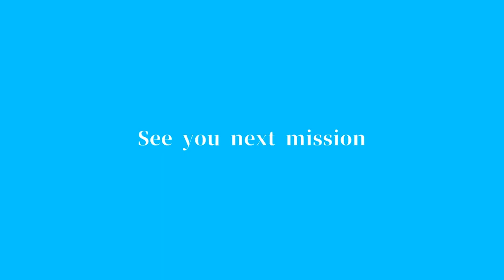【EDB-M1】妄想疾患■ガール【24K】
Hi it's been 24 years I kind of don't remember how to do this. This team is extra forgetful can you guess what we've forgotten throughout the course of this round? There are like 24 things.

"The enemy of my enemy is my friend."
Interpretation: On this lovely sunny day we are just having a nice date chatting at a café! Right? No jk there's a whole bunch of darkness contained within. Inferiority complex? Isolation? What do you really know about delusion disease darkness girls? Friends are meaningless. Enemies are meaningless. Thus, the boundary between enemy and friend is simply reduced to this simple formula.
Unconventional weaponry: internet!! tweeting!! :3c

妄想疾患■ガール
Music, Lyrics: Oshiba Hiroki (Moja)
Arrangement: Rerulili

Illust
getsu (@yyeuie)